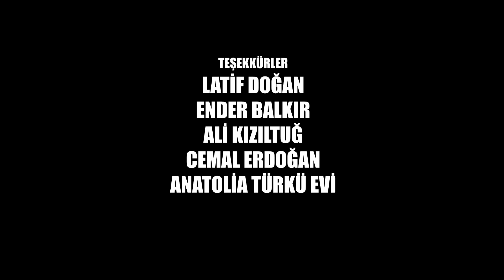Barabar Sahne 1 Sezon 4 Bölüm ( ilk yarı )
Youtube ve instagram sayfalarımız üzerinden yayınlanacak olan 1.Sezon 4. Bölümü yayında! Türkiye'nin en iddialı, en gerçek, en komik internet dizisi geliyor...
Bizi takip edin!

" Barabar Sahne " Dizimizin çalışmaları son hızla devam ediyor ve bu heyecan verici yolculuğumuzun konusu ;
Ülkemizde uzun yıllardır eğlence kültürü içinde yer alan Türkü barlar, bu kez de bir dizi yapımı olarak evlerimize konuk oluyor. Yapımcı İbrahim Dizlek ve Aykut Özçiçek tarafından projelendirilen hikaye bir Türkü barda geçiyor. Barabar Sahne bir gece boyunca bir türkü barda yaşanan eğlenceli ve komik olayları konu alırken zaman zaman dram sahneleri ile izleyiciyi kendine çekmeyi başarıyor. Dizide bar sahiplerinden garsona kapıdan aşçıya kimi zaman da gelen misafirlerin eğlenceli ve komik diyaloglarına yer veriliyor. Bir türkü barda geçen bir tam günün gerçek zaman dilimi içindeki hikayesi, oyuncuların muhteşem performansıyla seyirci ile buluşuyor.
Kıvanç Aslan Baran’ın kaleme aldığı senaryoda, Latif Doğan, Ömer Kurt, Eda Doğanay, İbrahim Dizlek, Gökhan Türkmen ,Kıvanç Baran Aslan, Şeyda Delibaşı, Tuncay Gençkalan, Büşra Gürsoy ve Ferdi Dağlı dizideki karakterlere can veriyor.